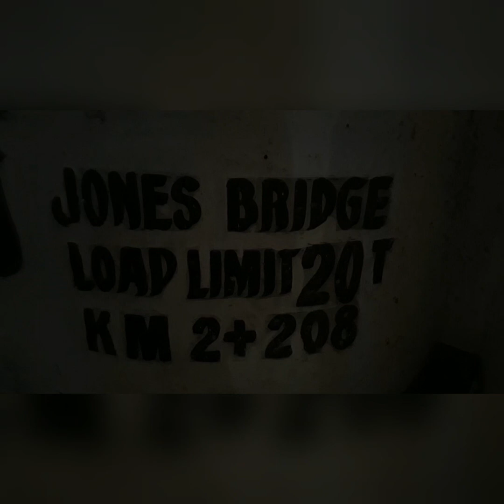JONES BRIDGE NEW. UPDATE JAN 01.27.2020